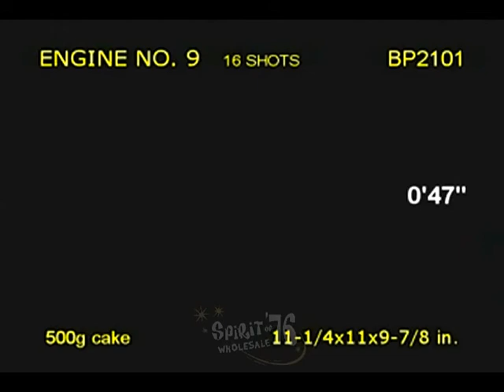GM250 - Engine No. 9 - 16 shots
Engine No. 9 is a cake that is unbelievable! Sure to be a Brothers classic. Clear the way for an alternating spectacle of golden willows to a combination of multicolored stars to crackling with a quickened four shot finale. A staff favorite!